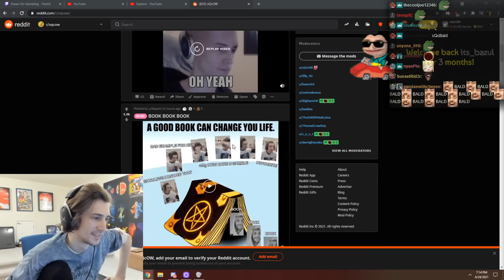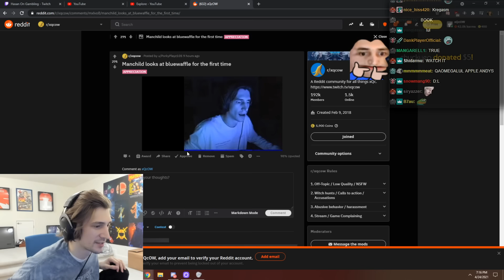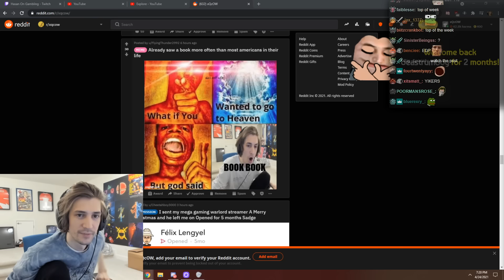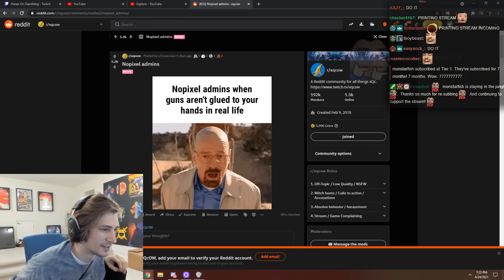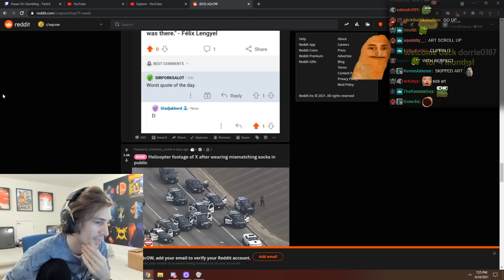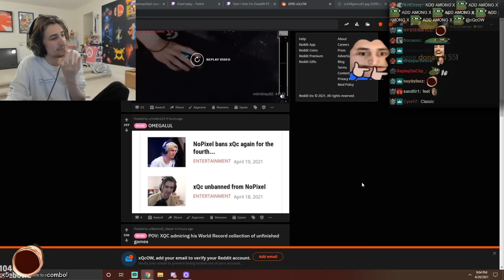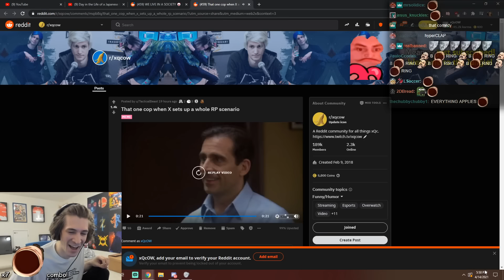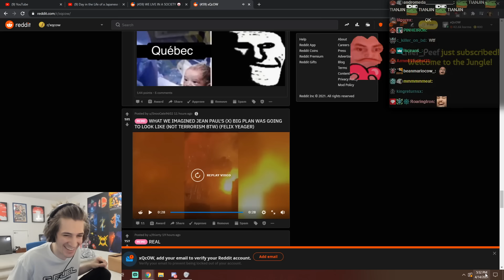xQc Reacts to Fan-Made Memes! - Reddit Recap #187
xQc checks out the memes his fans have been posting on his reddit!